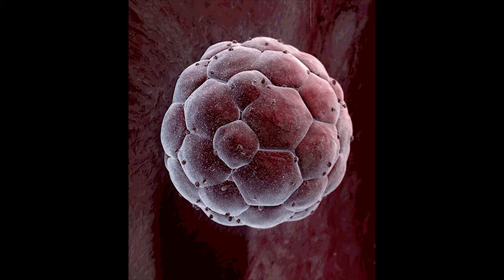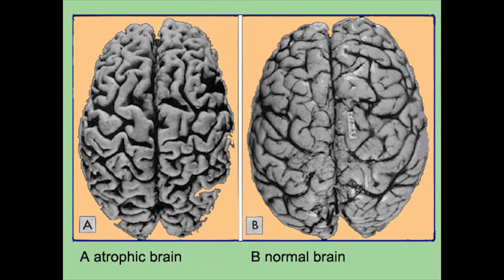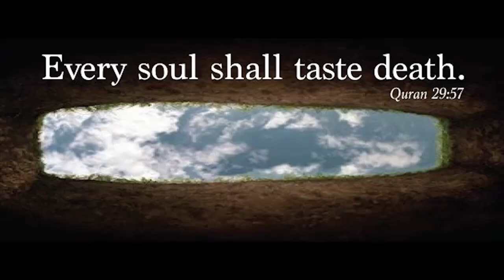Philosophy of Life by Pattinathaar